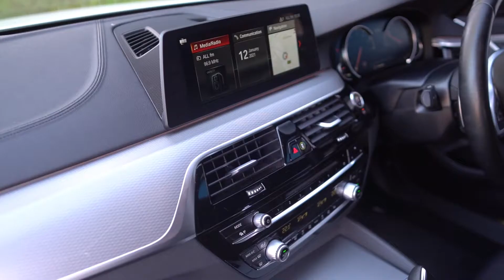2017 67 BMW 5 SERIES 3.0 530D XDRIVE M SPORT TOURING 5D 261 BHP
The Ultimate Drivers Car, the BMW 530D Estate with M Performance Styling Kit. This is a Car that Stands out Proudly Above Every Other BMW Touring Car, with its On-Point Styling, Sporty Looks and Low Profile Appearance. From its Black Kidney Grills and Angel Eye Headlights to its AC Schnitzer Rear Tailgate Spoiler and Twin Oval Tailpipes, this is Something Very Different. Completing the Look Externally the Black 20” Alloy Wheels Set Against Blue Painted Callipers and the Rear Privacy Glass